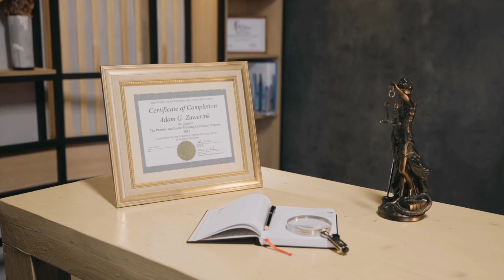News ecnchore Imran Riaz Khan in trouble | Urdu Talk Point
Difficulties in the life of Imran Riaz Khan
imran riaz khan latest news
Imran riaz khan documentry.
Imran khan
Urdu talk point

My name is Tanveer Ahmed.
And in this channel we will make videos
about ISLAM , HISTORY ,KNOWELDGE & other intrusted content.
So come and join me to spread Edgucation about Islam and Others.
Thanks,

REGARDS,
Urdu Talk Point